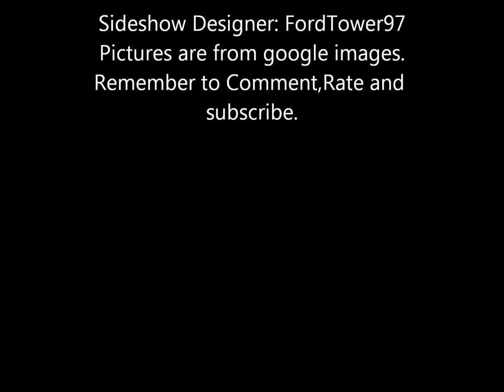Ford model A's Sideshow